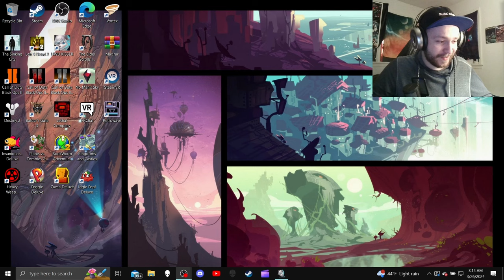Uwu Kisser Part 6 "Getting Blown away"